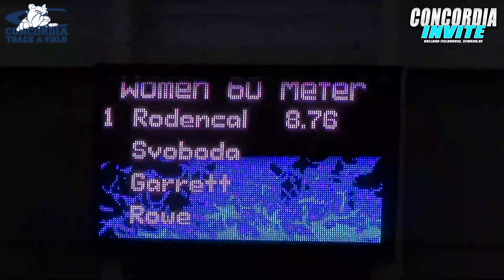2023 Concordia Invite - Women's 60m Hurdle Finals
Meet: 2023 Concordia Invite

Location: Bulldog Fieldhouse, Concordia University, Seward, NE